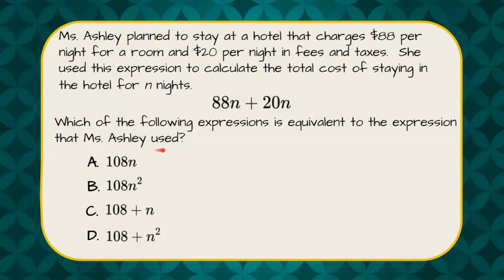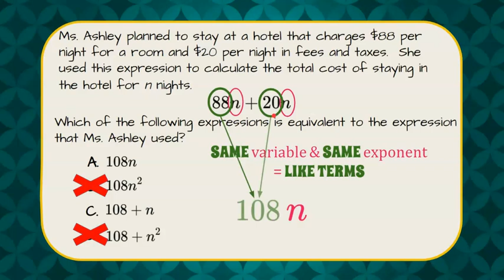Identify an Equivalent Real World Expression | 6.EE.A.4 💜💙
In this short video we will answer a standardized math test question where we are asked to identify an equivalent real world expression.  We will review like variable terms.  We will eliminate answer choices based on variable terms that do not have the same exponent.  We will review that we can add the coefficients of like terms to simplify an expression.  We will then identify the correct answer choice that matches our simplified expression.  An exemplar solution is modeled.

CCSS.MATH.CONTENT.6.EE.A.4
Identify when two expressions are equivalent (i.e., when the two expressions name the same number regardless of which value is substituted into them). For example, the expressions y + y + y and 3y are equivalent because they name the same number regardless of which number y stands for..